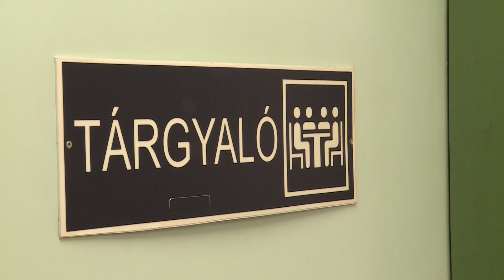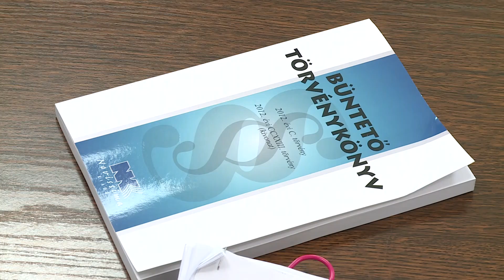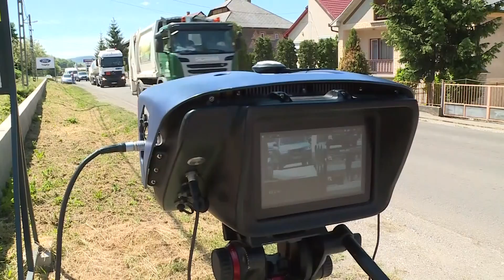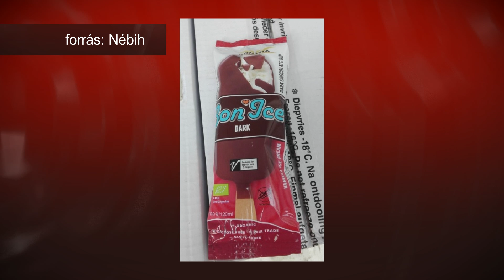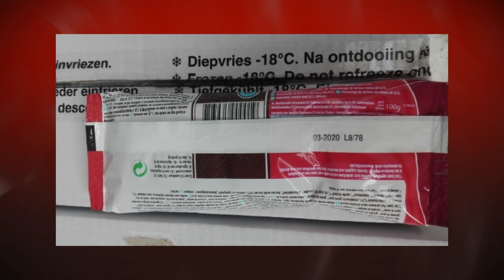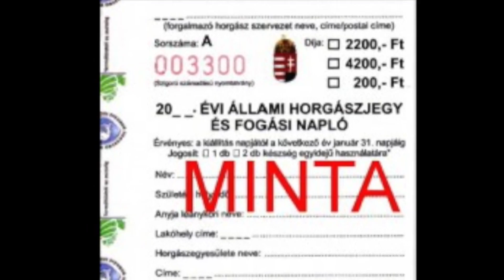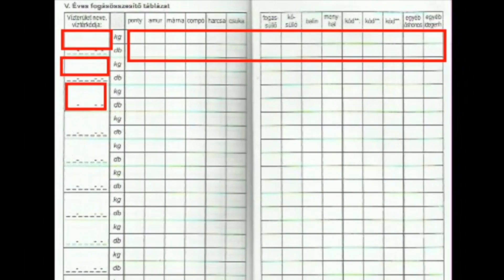Ózdi Krónika 2019. 02. 06.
Engedélyezve – Hódoscsépányon folytatódhat a csatornaprojekt
Településkép – Több ingatlant is lebontottak az elmúlt időszakban városunkban
Sebességmérés – Nem teszik közzé a traffipaxok helyét